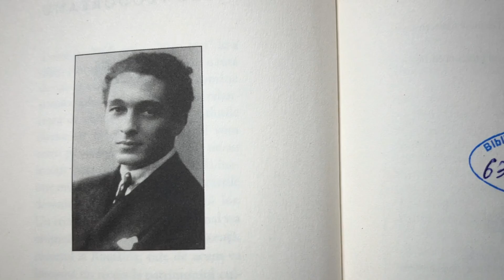Romanul „Lorelei” de Ionel Teodoreanu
Romanul „Lorelei” de Ionel Teodoreanu ne prezintă o poveste emoționantă și dramatică despre iubire, pierdere și noi începuturi. Aceast volum explorează temele iubirii adevărate, a pierderii și a puterii de a merge mai departe, oferind cititorilor o privire profundă asupra complexităților emoționale ale vieții.